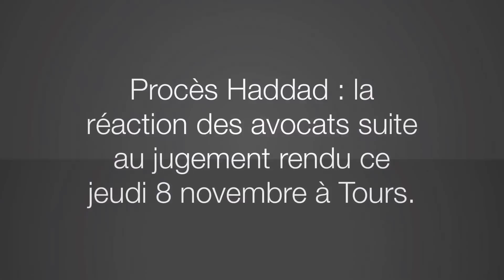Affaire Haddad : de lourdes peines pour la famille